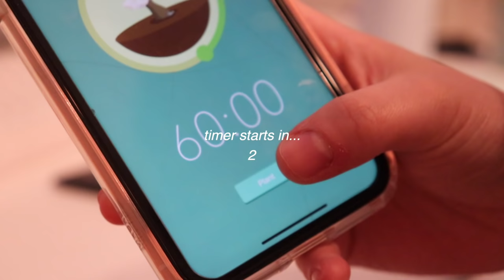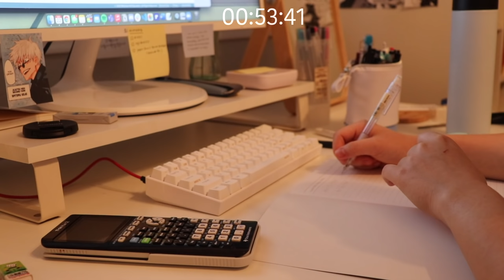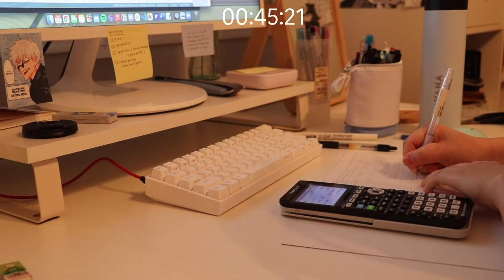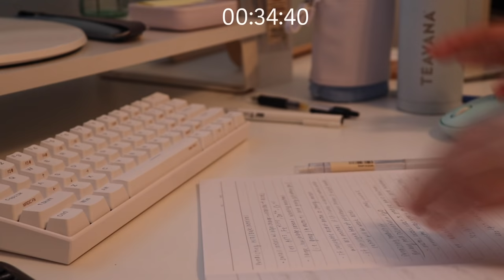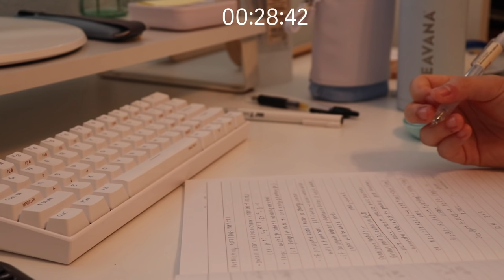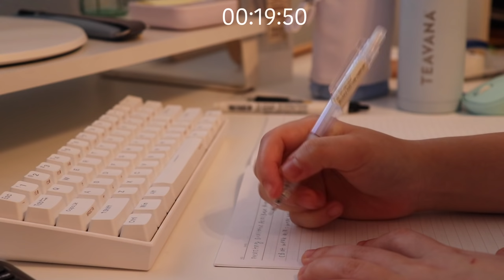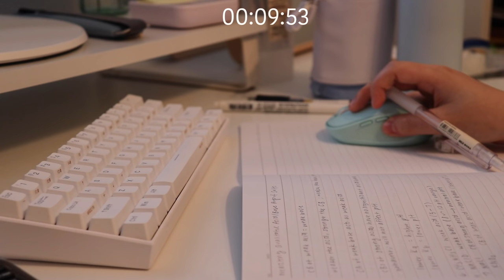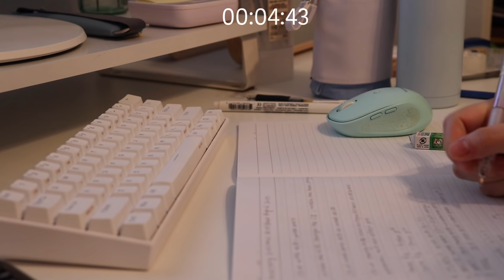cozy 1 hour study with me: soft piano and rain sounds with timer :)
another real-time study with me, this time with a timer on screen!

hope you guys enjoy studying along with me for an hour, and good luck on your exams if they're coming up soon for you! feel free to comment what you're studying for below as well :)

much love,
isabelle

☁️ if you're fluent in another language, you can help add subtitle translations to the video here! thank you :) ☁️

keyboard: anne pro 2 mechanical keyboard w/ gateron brown switches

looking forward to studying and getting to know you guys :)

SUPPORT ASIAN AMERICANS AGAINST RACIAL VIOLENCE
- Funds go towards the sons of single mother Hyung Jung Kim.

what ethnicity are you? chinese-american :)